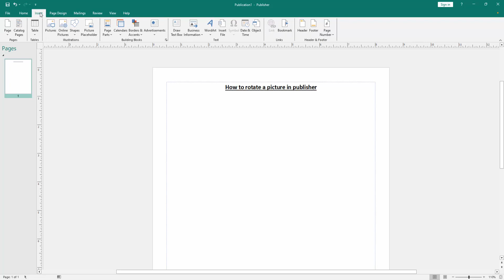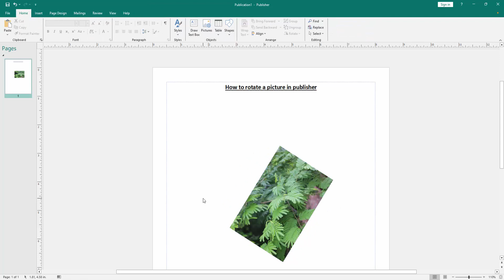How to rotate a picture in publisher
Assalamu Walaikum,
In this video I will show you, How to rotate a picture in publisher.  Let's get started.